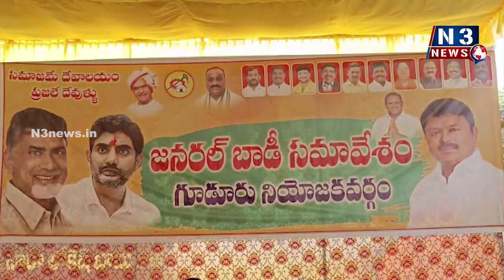జగన్ ఒక నియంత, ఫ్యాక్షనిస్ట్ , అరాచక వాది....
- మాజీ మంత్రి సోమిరెడ్డి చంద్ర‌మోహ‌న్‌రెడ్డి
- గూడూరులో టీడీపీ జ‌న‌ర‌ల్ బాడీ స‌మావేశం